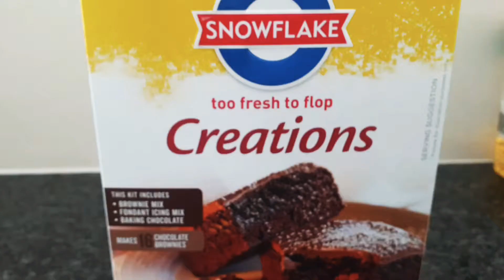CHOCOLATE BROWNIES RECIPE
INGREDIENTS
.2 eggs
.sunflower oil
.brownies mix
.water